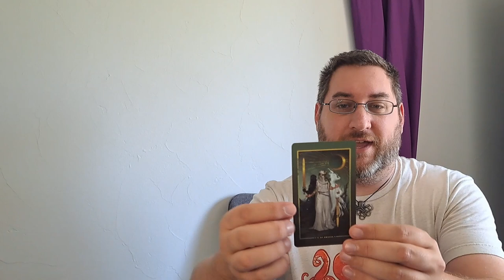How should We spend our Fun Money? 1001 Tarot Spreads Day 31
For Day 31 of our 1001 Tarot Spreads we examine the question: How should we spend our fun money? We return to the Chromatic Tarot to divine the answer.